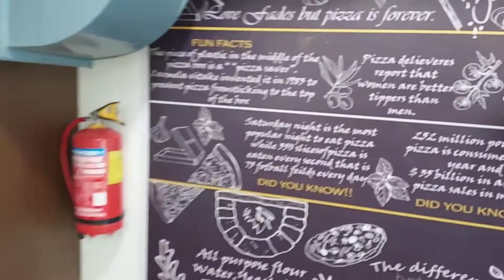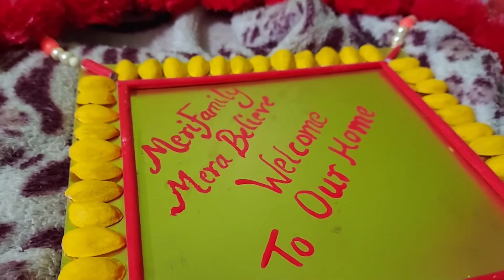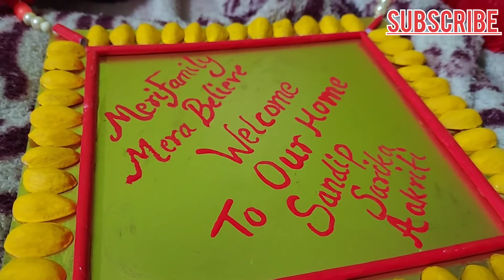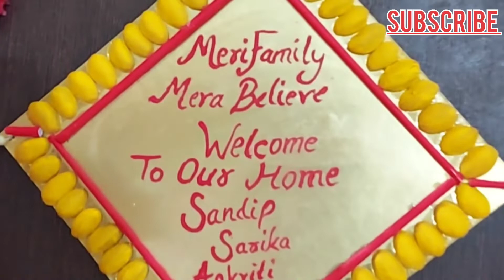Name Plate | Beautiful NamePlate | Name Plate For Entrance Gate | शॉपिंग पास के जगह से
@SANSAR | Name Plate | Beautiful Name Plate | Name Plate For Entrance Gate  | कुछ शॉपिंग पास के जगह से